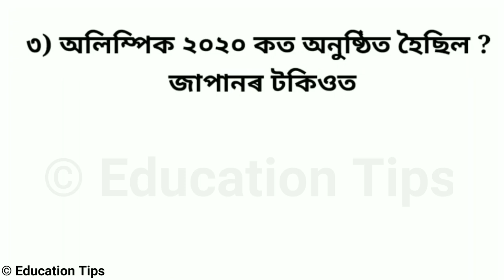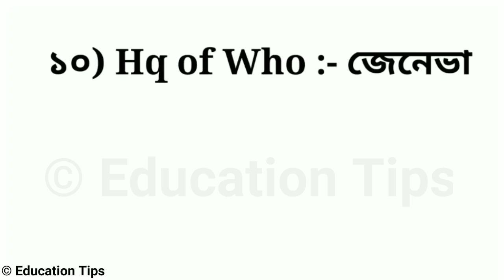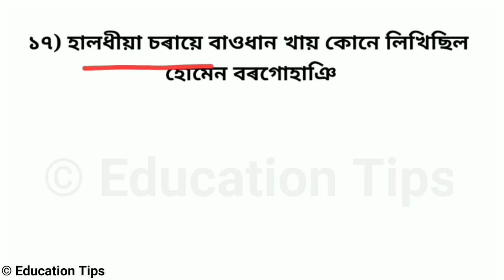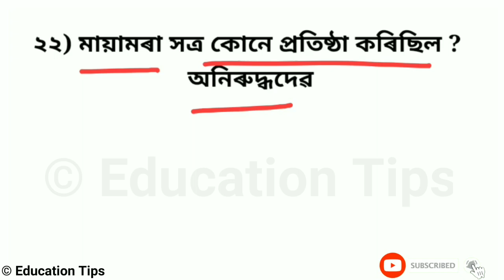Assam police AB UB APRO Written questions Answer kay exam 2022 Assam police questions solve peper